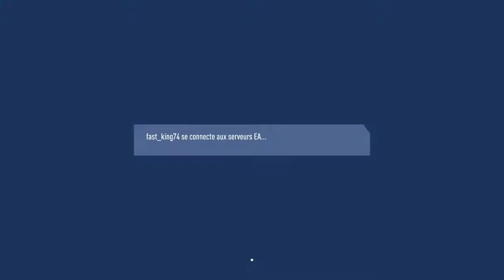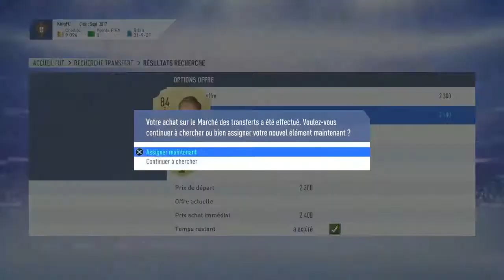fifa 19 rivals